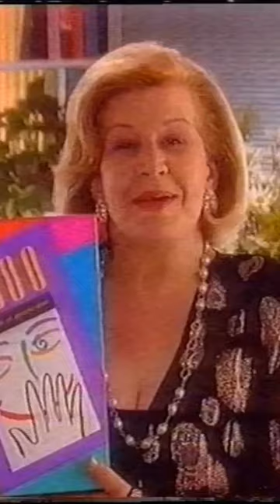Μετά το ΡΕΤΙΡΕ η Κατερίνα Γιουλάκη διαφήμιζε το Επιτραπέζιο TABOO το 1992